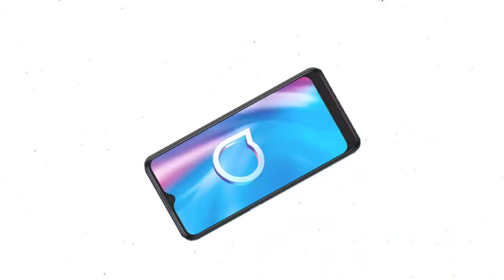Al Catel 1 SE full review price and specification/Under 15000 best mobile🔥🔥4GBRam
ASSALAMUALAIKUM! fiends you are watching "@Keyani talks" I am back with a new and exciting video. hope you like the video and subscribe to my youtube channel also presses the bell icon for our latest video Thank you
In this video, I tell you about the best Mobile under 15000 in the Pakistan market.so must watch if you have a mobile under 15000
.Amazon links.
Cleansing Gel for Car, Laptos& Mobile
10" LED Ring Light with Tripod Stand & Phone Holder,